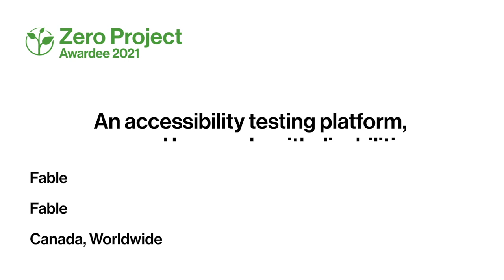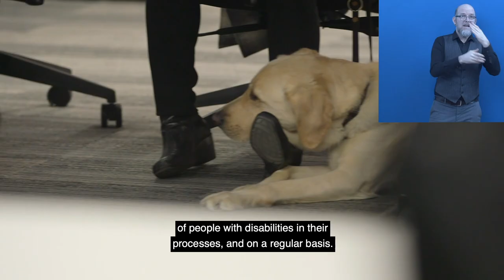Awardee-Hour 6: Short Video of the Zero Project Awardee Fable - AD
Welcome to the audio description of Fable, a 2021 Zero Project Awardee.

Speaker:
Alwar Pillai, Fable, Canada